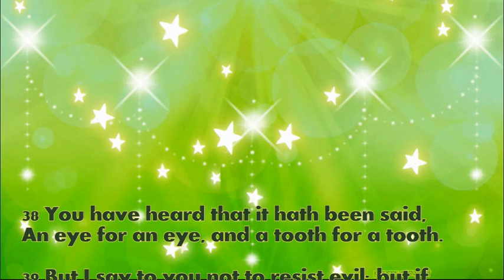Daily Bible Verse June 13, 2022 Matthew 5: 38-42 God's Word Bible Reading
38 You have heard that it hath been said, An eye for an eye, and a tooth for a tooth.

39 But I say to you not to resist evil: but if one strike thee on thy right cheek, turn to him also the other:

40 And if a man will contend with thee in judgment, and take away thy coat, let go thy cloak also unto him.

41 And whosoever will force thee one mile, go with him other two,

42 Give to him that asketh of thee and from him that would borrow of thee turn not away.